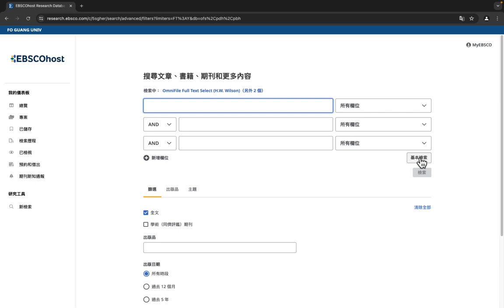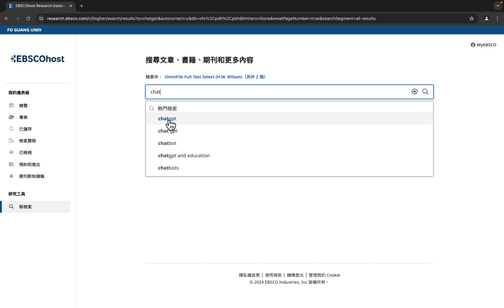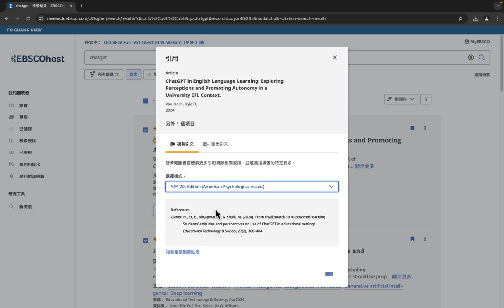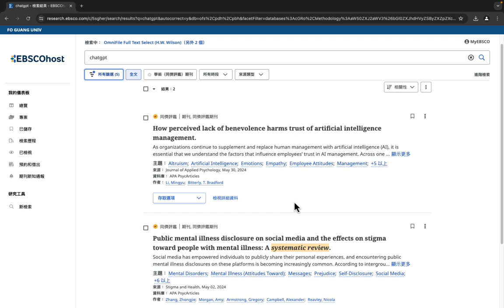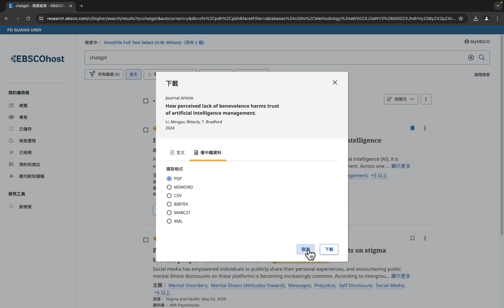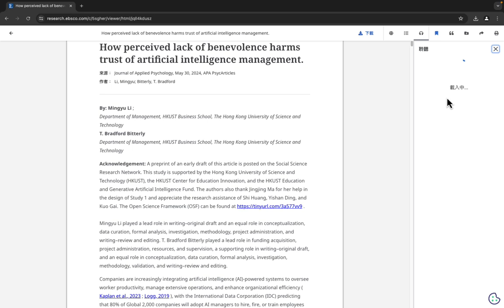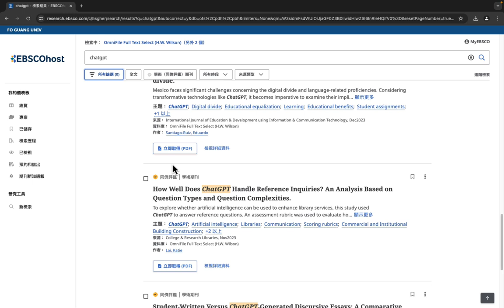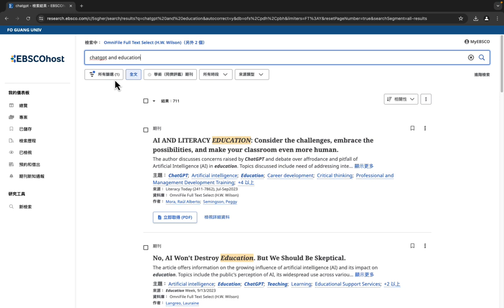EBSCOhost 新介面：基本檢索簡介